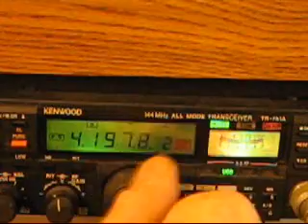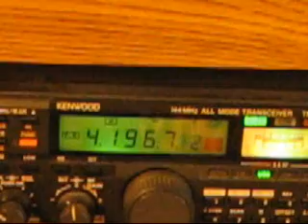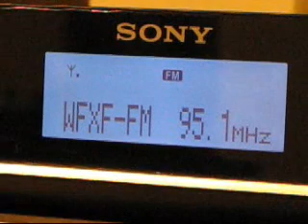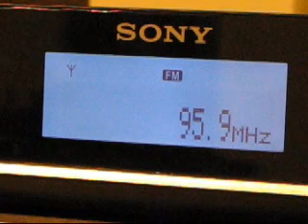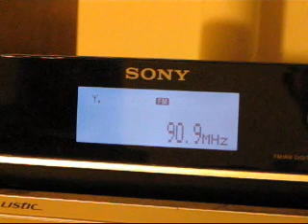FM and 2 meter sporadic E DX Jul 29 09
Super E skip event producing good signals on 144MHz and the FM broadcast band from the Florida Gulf Coast to the northeast.